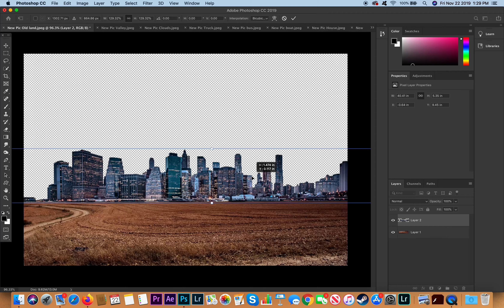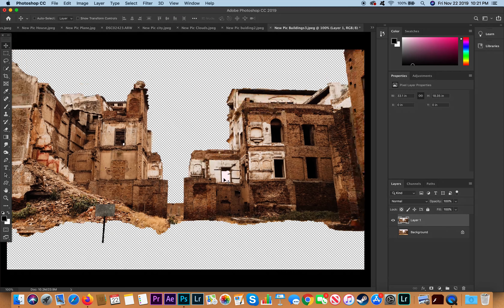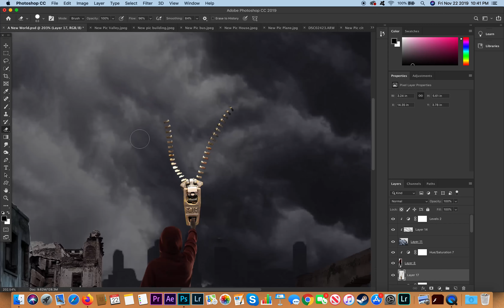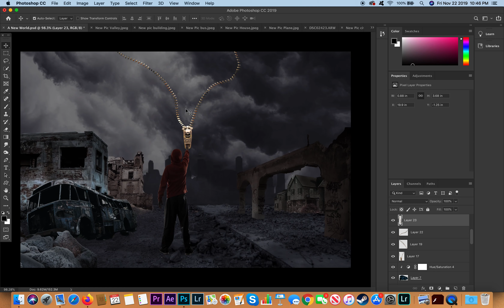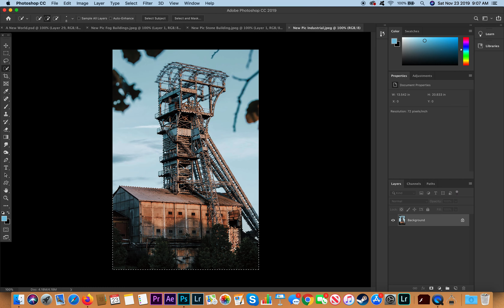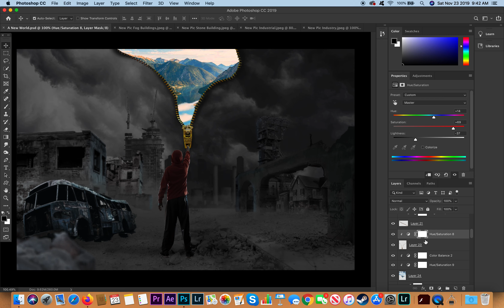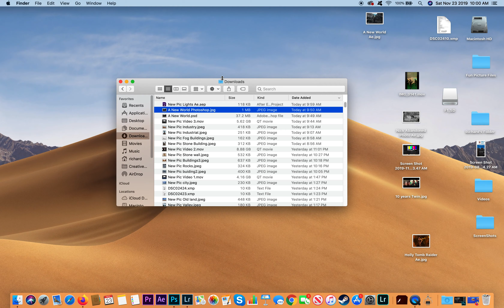A New World Picture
Been doing a lot in Photoshop, After Effects, and Lightroom recently.  So I took a bunch of photos from Pexels.com along with a picture of my own, and turned it into something magical!  Check it out!